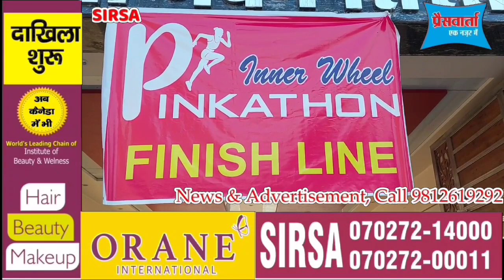सिरसा में महिलाओं ने ऐसे मनाया women day, निकाली Pinkathon